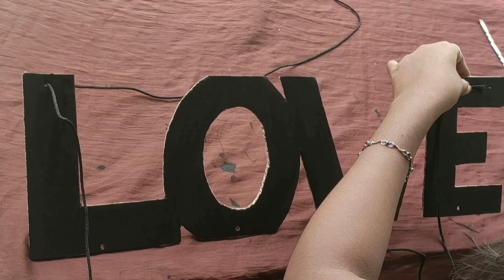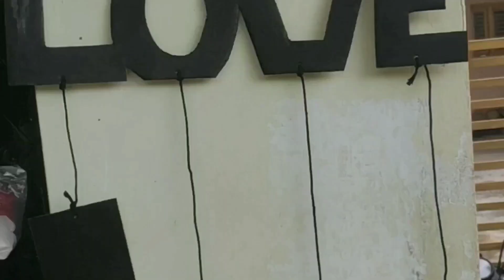Welcome to my channel ALL-IN-ALL SOTHANAIGAL. Love Photo Frame Wall Hanging❤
cardboard
colour paper
gum
paint
thread